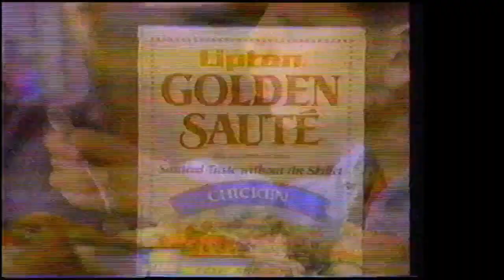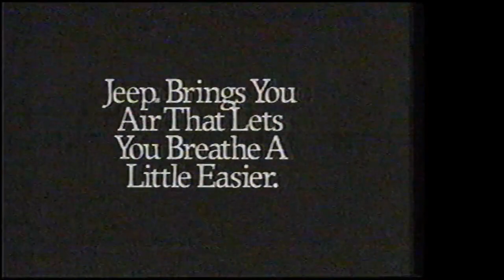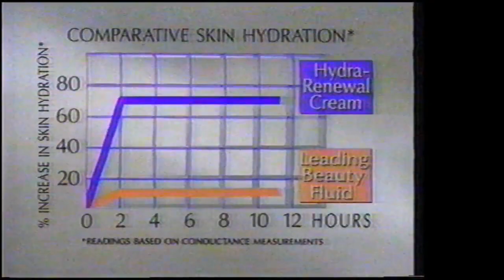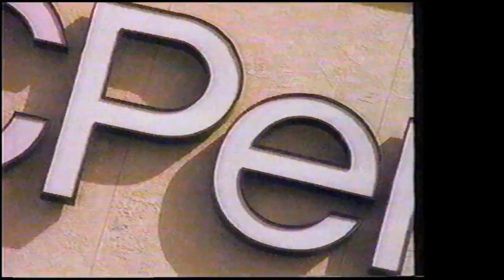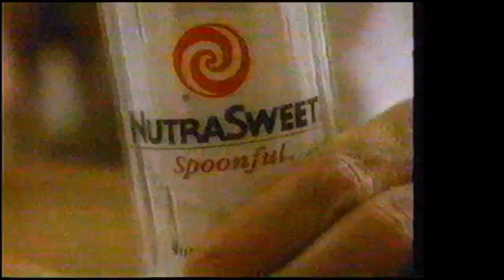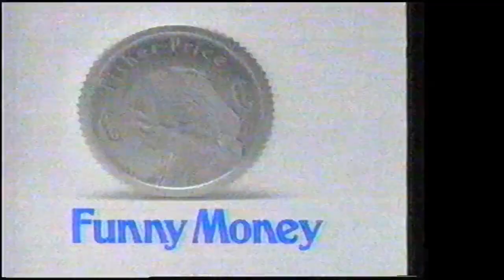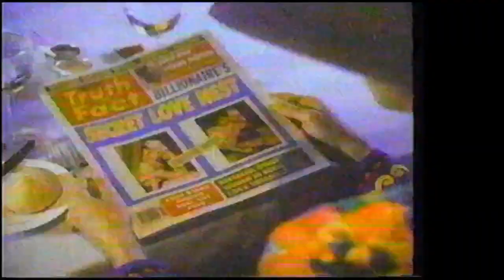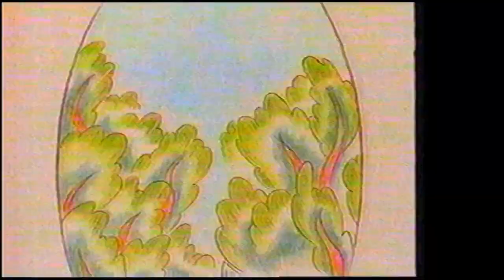October 1992 NBC Commercials